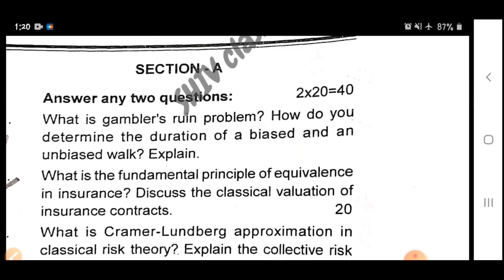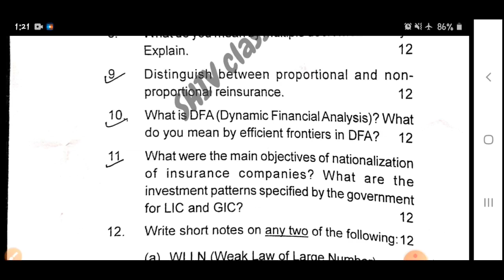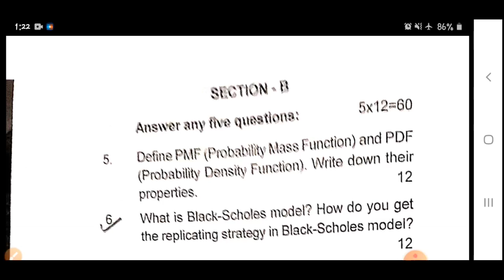MECE 003|| Question paper of JUNE/SEPT 2020 exams|| M.A. ECONOMICS IGNOU